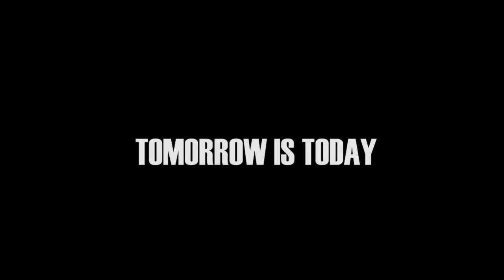Sueña sin límites